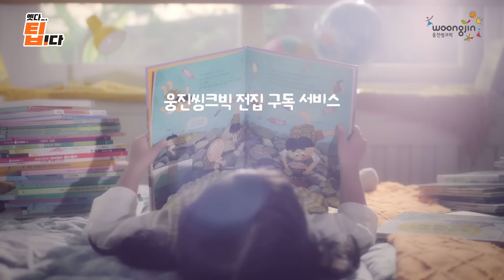명문대 가려면 어떻게 공부해야 하나요? ㅣ 명문대생 공부법 EP.1 신촌 편 (Feat. 연세대, 서강대, 이화여대)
선배님들 도대체 어떻게 공부하셨어요? 🙏

공부 & 학습 팁을 제공하기 위해
명문대생이 즐비한 신촌 거리로 직접 나가
공부 꽤나 잘한다는 대학생들의 공부법을 몰래 입수해옴!

연세대학교, 서강대학교, 그리고 이화여자대학교까지! 🏫

화투(?)로 배운 수학 공부부터
의지만 있으면 누구나 따라잡을 수 있다는
명문대 선배님들의 나만의 공부 TIP✏️